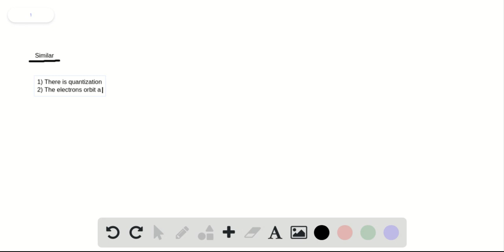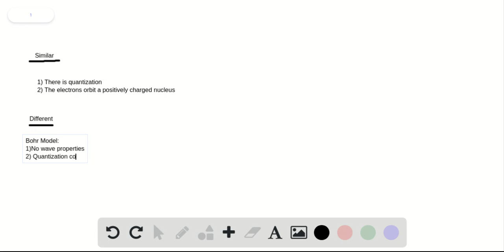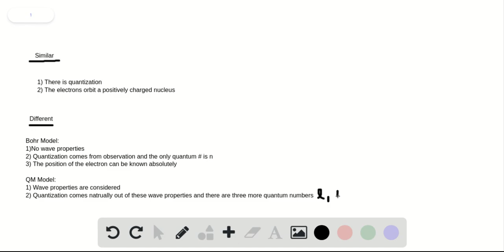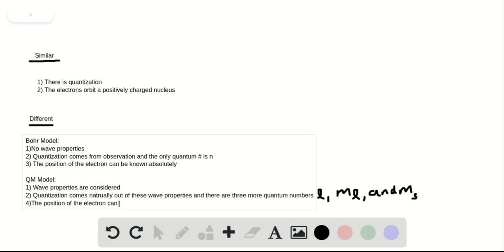Discuss the similarities and differences in the way a hydrogen atom is pictured in Bohr’s model and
Discuss the similarities and differences in the way a hydrogen atom is pictured in Bohr’s model and in quantum mechanics.